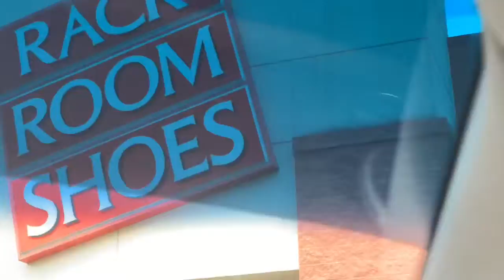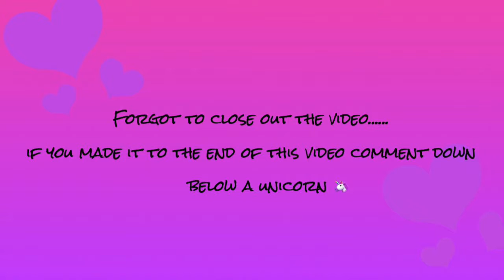FATHER’S DAY VLOG / MINI MUKBANG | DREAMIN’ DEMETRIA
Hey guys, thank you for tuning in to my channel.
MAKE SURE YOU TAP THE 🔔 & TURN ON MY POST NOTIFICATIONS 🥰